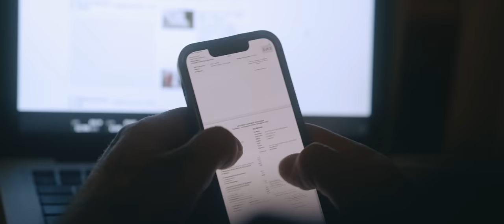BNC - SUPAMODEL - Official Music Video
Credits:
Lyrics: Jeff Gonzales aka BNC

Video: Manos Makrakis
Photo: Nikolas Kontoudakis
Cast: Joanna Badr (Yara) - Golden - Myrtó Asfi  - Yorgos Sergis - Tasos Boogies - Dimitris Stergiou
Makeup: Sofia Kompoti
Production Assistant: Dalem

Guitar: George Koltsiou
Electric Bass: Vasilis Nitsakis
Keys: Giannis Dimitriadis
Produced & Mixed by BNC
Mastering by Timewarp Mastering
Executive producer: Sky Vector Music - Katerina Nwanze

Big thanks to all involved explicitly and otherwise.

Lyrics:
Supermodel baby you a supermodel.
Its been minute since i jumped back in it,
teasing with the funk in my pocket here to win it,
expose, transpose i juxtapose,
cause i need it to crispy to the crunch,

you dig it? never retire, this flow can’t expire,

quit the yip yapping nigga preaching to the quire,
i locked down, winked, passed on the corona,
now make the wheels turn up, which ever way you wanna,
and build stamina, from the city of Attica,
A-T-H-E-N-S my soul can’t rest, a test.
each and every day another marathon,
keep flexing in the jungle brother carry on,
you say you keep it on the “real”

with champaigne popping but we really know the “deal”,
now I’m a tell you i feel,
i couldn’t give a FUCK about your instagram or your sex appeal hun.

(just saying, I’m a drop it like)

now I’m a tell you how feel,
i couldn’t give a fuck about your photo stream or your mass appeal boy,

you say you keep it on the low,
but flash on the camera so everybody know,

baby put on a little show,
and watch these niggaz (ooh),looking like
(aaaah) acting like, (ooooh) looking like

(aaaah) acting like.
Supamodel baby you a supermodel,
Its been a long time coming, my ink still running,
flow keep stunning on the beat i got a dozen,
human to the drum, come get some, in a bun,
and chase it with the rhyme its going down like a shot of rum.

ready we ready?
say we flow on steady.
slash and pull through,
grip on a machette,

concrete jungle i rumble when in the ring,
take a swing at the piñata make it rain like confetti,

the condition is hereditary,
this flesh and bone i eat it up call it culinary,
and if this shit get harry?

i cock it back like a 22 called sounboy obituary!
you got our feet on the ground, (that’s right)
we living in the same town now (that’s right)
you keep your head above the clouds (o yeah that’s right)

cause you a supamodel baby i forgot (its allight)

(aaaah) acting like.

BNC's new album “The Bonnie And Clyde Syndrome” will be released on vinyl by Mind The Wax.